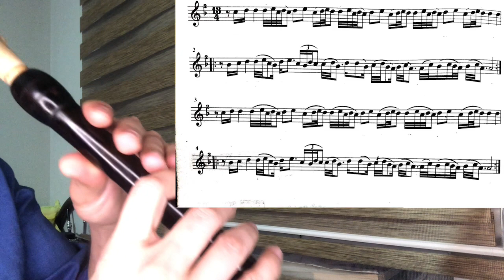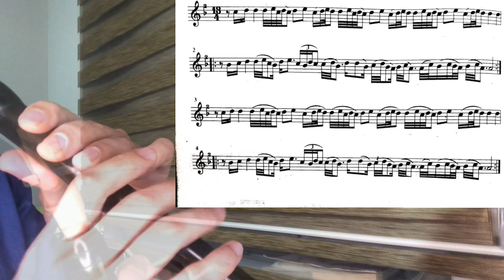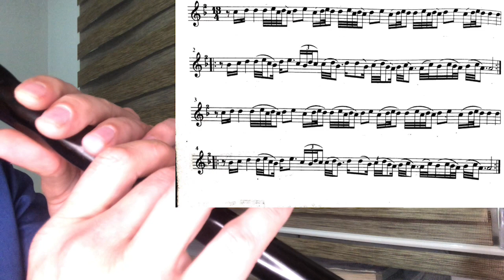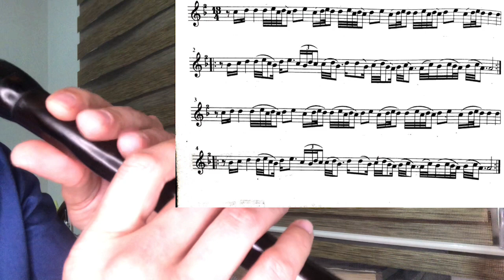Kırmızı Gül Demet Demet - Mey Solfej Dersleri 42 - Adil GÜLEN